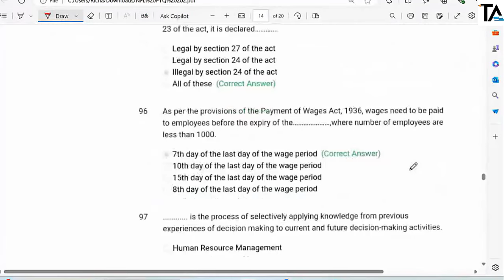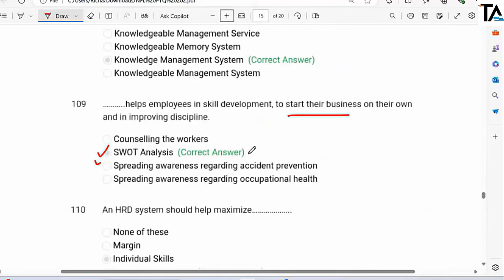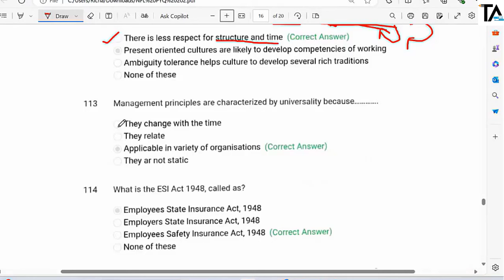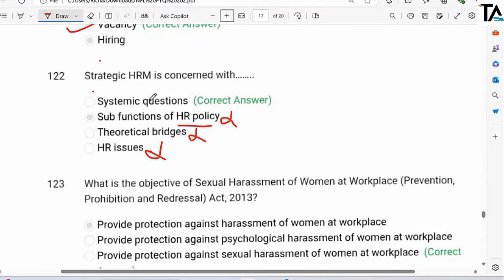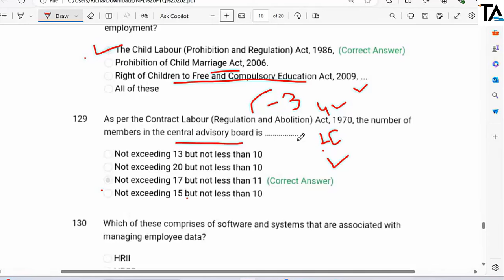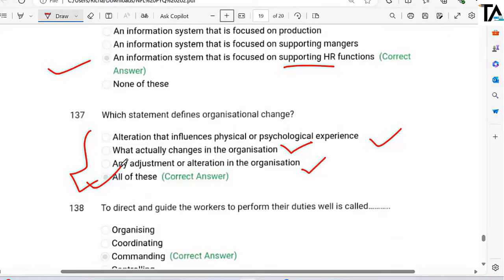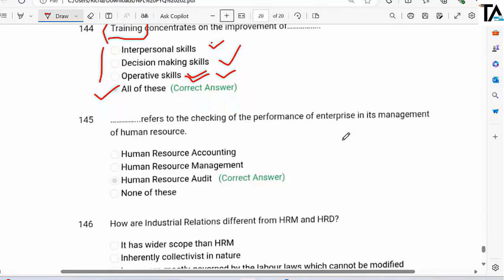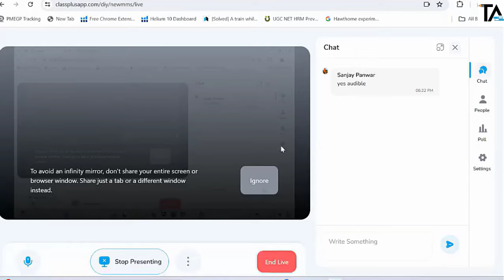NFL MT-HR PYQ 2021 (Part-02)||NFL HR Previous Year Questions Paper with Explanation by Richa Ma'am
NFL: National Fertilizers Limited Management Trainee HR Previous Year Questions Paper with Solutions by Richa Bharti Ma'am.